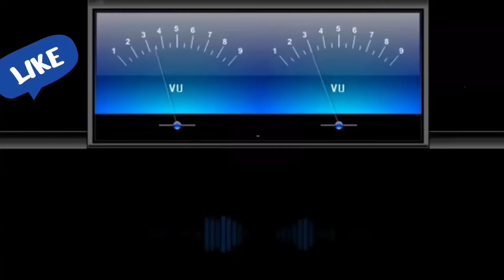Khuda Bhi Aasman Se🎼319 (Movie:- Dharti -1970)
🎼 Khuda Bhi Aasman Se
Movie :-  Dharti (1970)
Vinyl Pressed On ANGEL Records

1)  The Gramophone Company of India
2)  SAREGAMA INDIA LTD.

🎷🎸Digitally Remastered
👉Vinyl Ripping Songs
🎸🎷HD recordings